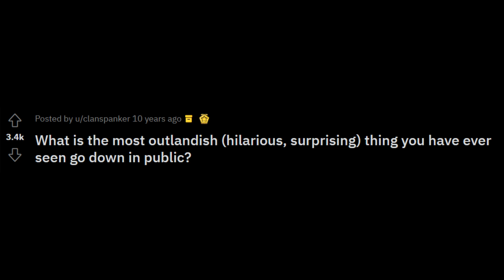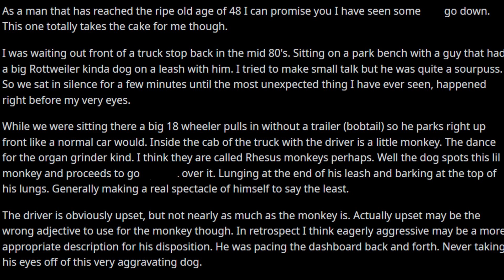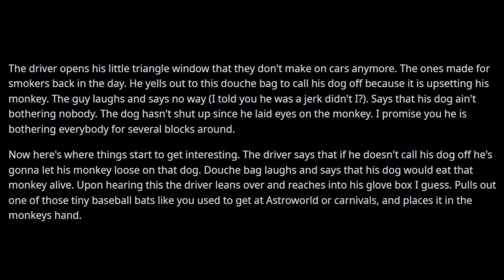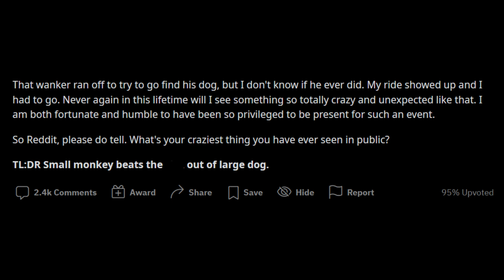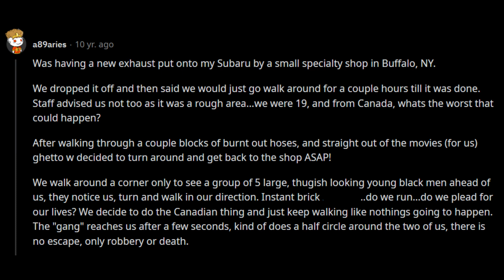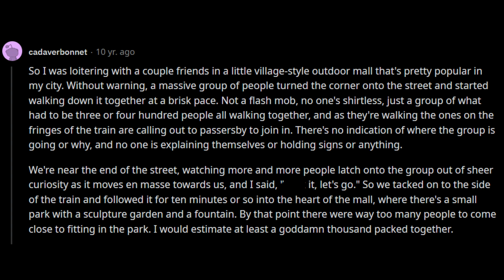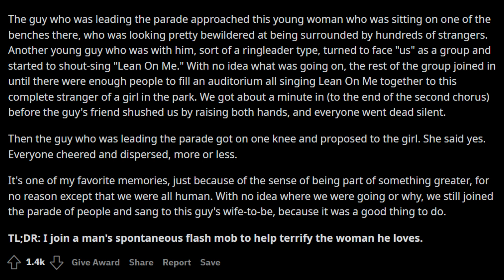What's The Most Outlandish Thing You've Ever Seen Happen In Public? | askreddit